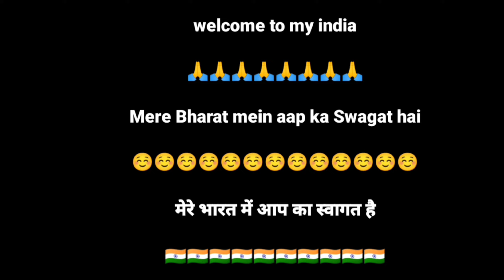adventure island delhi || Manish Kumar Gyan vlog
Hello doston kaise ho aap log Maine is video mein adventure Island ke bare mein bataya hai yah bahut acchi jagah hai Delhi ki ghumne ke liye family ke liye ismein kuchh chijen mis ho gai hai isliye kyunki yah bahut bada hai ismein pura din lag jata hai ghumne mein aapane meri video dekhi hai tum meri video dekhne ke liye aap logon ka dhanyvad mere pyare doston

Maine is adventure Island ka  adress niche likh diya hai

हेलो दोस्तों कैसे हो आप लोग मैंने इस वीडियो में एडवेंचर इस लैंड के बारे में बताया है बहुत अच्छी जगह है दिल्ली की घूमने के लिए फैमिली के लिए इसमें कुछ चीजें मिस हो गई है इसलिए क्योंकि यह बहुत बड़ा है आपने मेरी वीडियो देखी है तो मेरी वीडियो देखने के लिए आप लोगों का धन्यवाद मेरे प्यारे दोस्तों

इस एडवेंचर लैंड का एड्रेस मैंने नीचे दे दिया है

Hello friends, how are you guys, in this video I have told about this land of adventure, it is a very good place for the family to visit Delhi, some things have been missed in it because it is very big, you have seen my video so my thank you guys for watching the video my dear friends

I have given the address of this adventure land below

Full address  Adventure Island || Rohini Delhi || nearby metro station rithala

Your Quaris_

    Thanks guys for reading my description